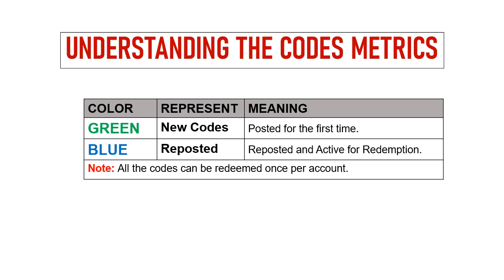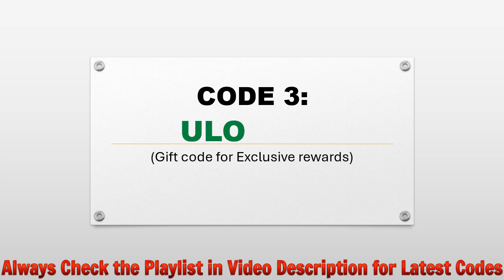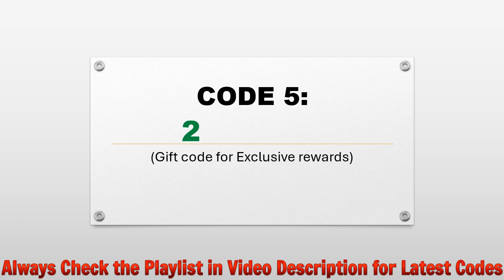🔥 Anime Fury Skirmish Gift Codes | Anime Fury Skirmish Redeem Codes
In this video I will share new redeem codes for Anime Fury: Skirmish.

Redeem Process:
Step 1: In game, tap on the Profile icon on the game screen.
Step 2: In new window, tap on the Redeem Code Redemption button.
Step 3: Enter the codes provided in the text area.
Step 4: Tap on the Exchange button and that's all.